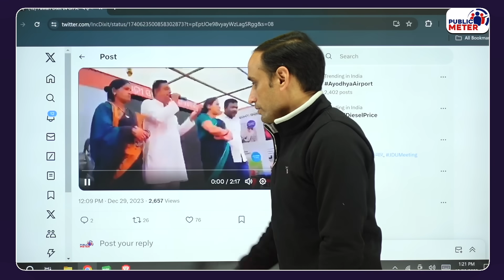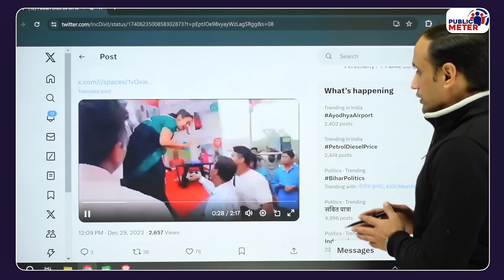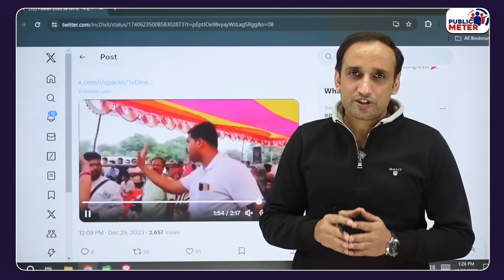Sambit Patra की बेज्जती की पूरी कहानी! महिला ने क्यों छीना Mic? Praveen Gautam Analsysis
Sambit Patra's video is going viral, in which a woman snatches Sambit Patra's mic while he was speaking on stage at an event. Praveen Gautam's analysis of the Sambit Patra insult video and the behaviour of the woman with him.